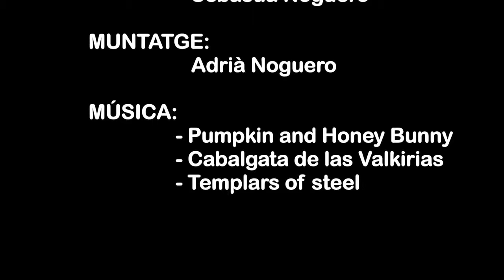PAINTBALL JUNEDA MIRAVALL 01 05 2013